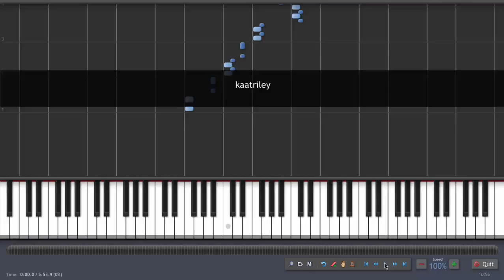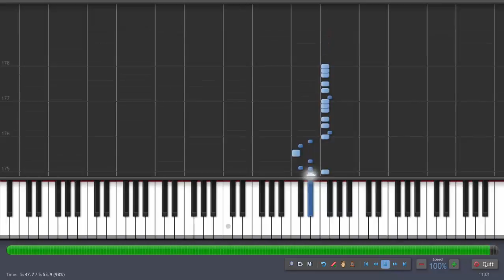Kaatriley Nadanthene | Keyboard | Aadhi Baghavan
Movie: Aadhi Baghavan
Language: Tamil